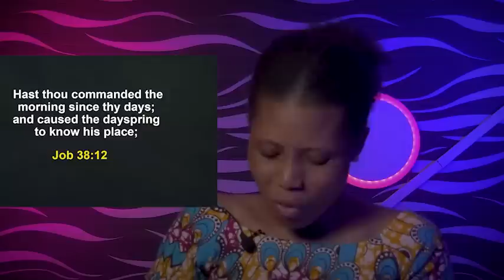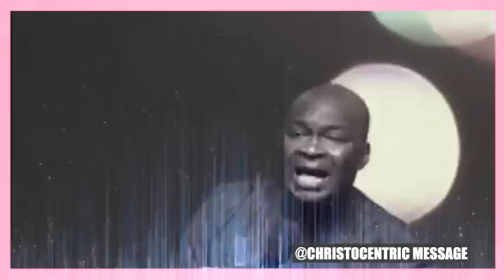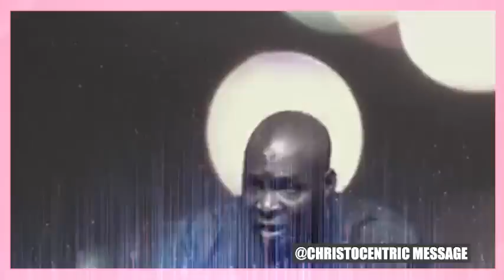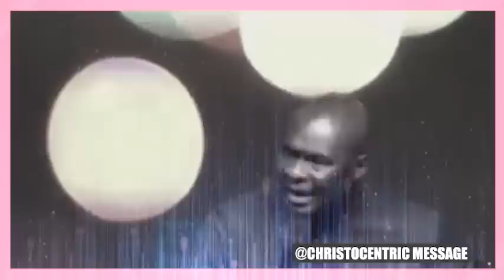POWERFUL KEY TIPS ON HOW TO ADVANCE TO YOU NEXT LEVEL OF YOUR LIFE - Apostle Joshua Selman